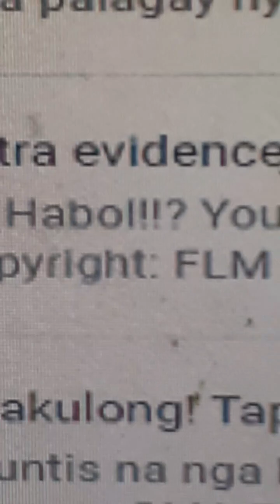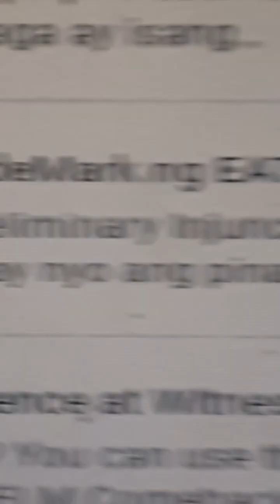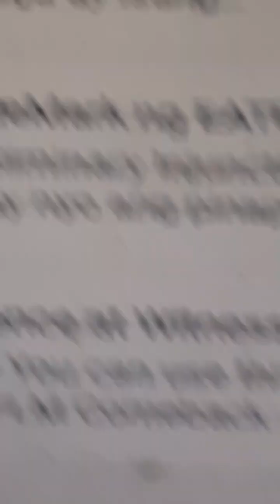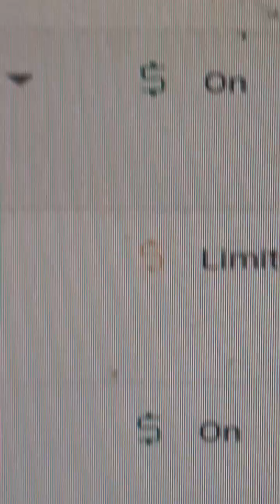Google Philippines should be investigated by Google USA immediately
Many violations